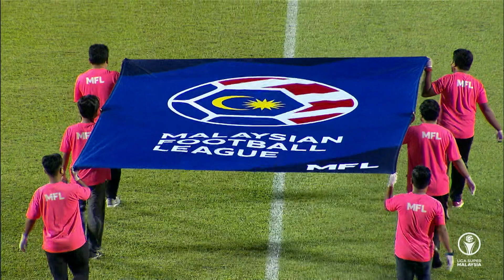Rangkuman perlawanan LS4 SELKDA 10April22